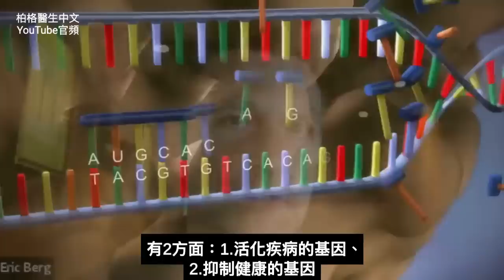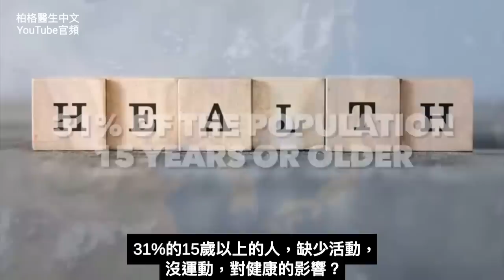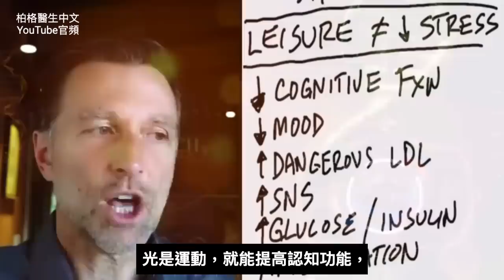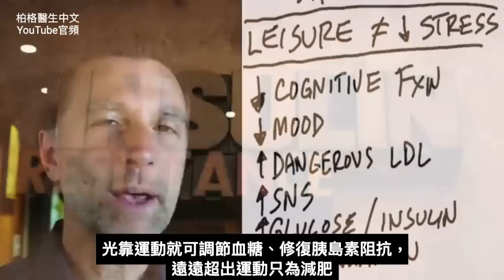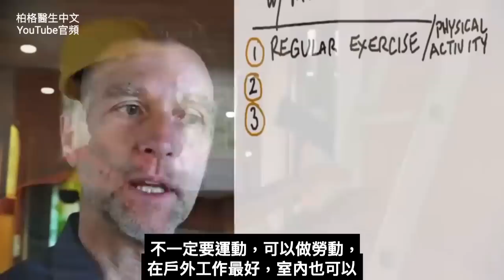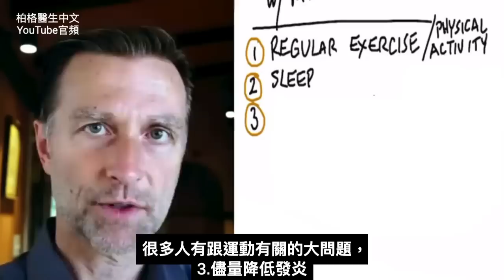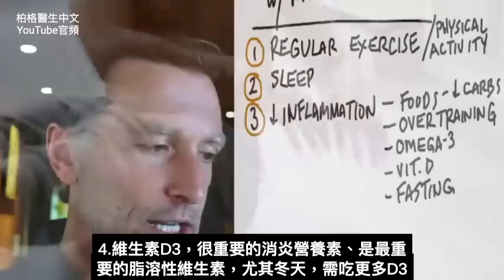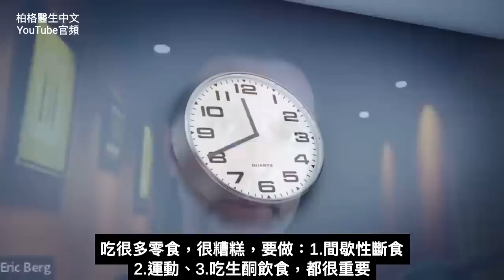久坐不動,被低估的高死亡率,什麼運動最有效? 柏格醫生 Dr Berg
缺乏運動會使你中風的風險增加 117%嗎？詳細了解為什麼久坐不動的生活方式是一個被低估的死亡風險因素。

0:00 簡介：運動與不活動
1:02 久坐不動是什麼意思？
2:10 缺乏運動如何影響你的健康
5:35 了解運動過度
6:52 最好的運動類型
7:23 最好的運動方法
8:09 如何降低發炎
10:11了解如何運動來達到健康的最佳成效！

柏格醫生 dr berg 談：為什麼久坐不動的生活方式，是一個被低估的死亡風險因素。

久坐不動，意味著一個人傾向於長時間坐著。問題是我們的身體需要大量運動。

不活動會活化疾病的基因，並抑制健康的基因。

一項有趣的研究，比較了每週運動時間少於2.5小時的人和每週運動時間超過2.5小時的人。
他們發現，每週運動時間少於2.5小時的人死亡率和出現嚴重健康問題的風險增加，包括：
1. 乳癌
2. 心血管疾病
3. 糖尿病
4. 胰島素阻抗
5. 膽結石
6. 大腸癌
7. 中風
8. 認知功能下降
9. 情緒下降定
10. 膽固醇問題
11. 交感神經系統過度活躍
12. 發炎增加

規律運動會活化某些基因，從而提高你的健康和生存。但重要的是不要運動過度，因為運動過度會使身體發炎。

最佳運動方法：
1. 規律運動或做體力勞動
2. 充足睡眠
3. 降低發炎

如何降低發炎：
1. 不要運動過度
2. 吃會消炎的食物
3. 吃歐米茄(omega-3)脂肪酸
4. 吃充足的維生素D
5. 斷食

艾瑞克柏格(Dr Eric Berg)醫生介紹：
56歲，脊椎醫生， 他是弗吉尼亞州、加利福尼亞州和路易斯安那州的3州脊椎科醫生，￼執照一直維持有效。他是全球知名的健康生酮飲食和斷食專家，也是《新體型指南》和KB Publishing出版書作者。